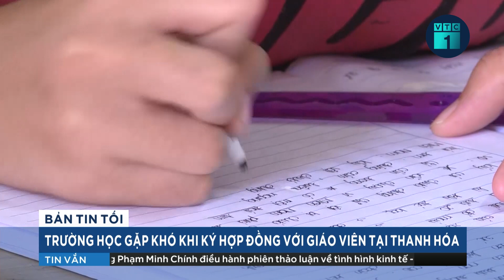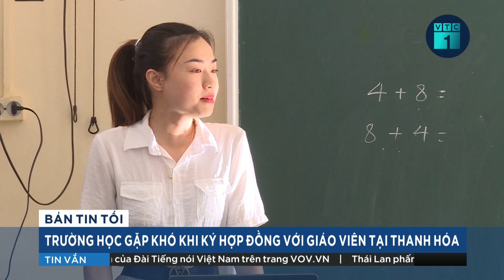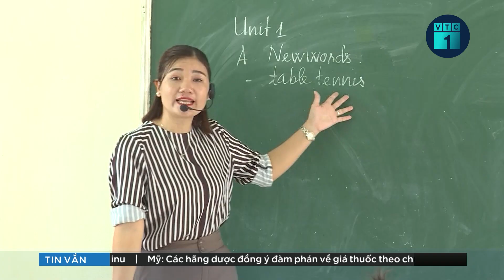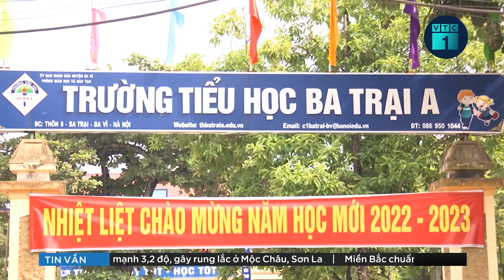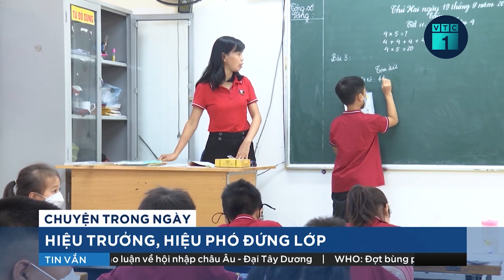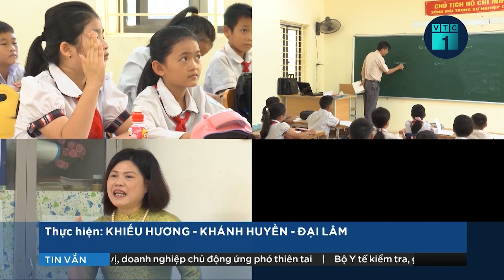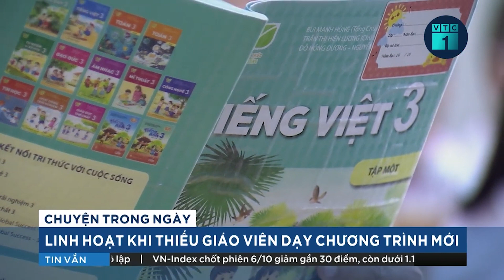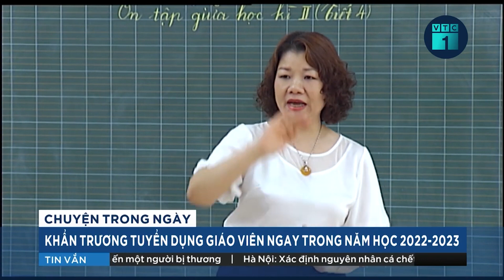Giáo viên hợp đồng không mặn mà với nghề vì giá “bèo” chỉ 50.000 đồng/tiết dạy | VTC1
VTC1 | Giáo viên hợp đồng không mặn mà với nghề vì giá “bèo” chỉ 50.000 đồng/tiết dạy.
Tình trạng thiếu giáo viên trầm trọng trên khắp cả nước vẫn tiếp diễn. Tuy nhiên, nhiều giáo viên chỉ được ký hợp đồng với giá “bèo” 50.000 đồng/tiết nên họ không mặn mà.